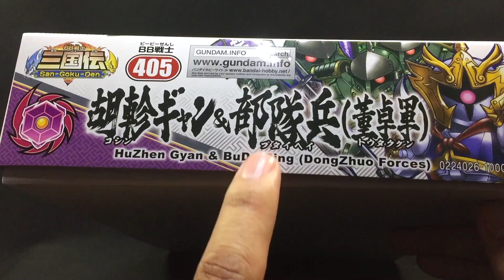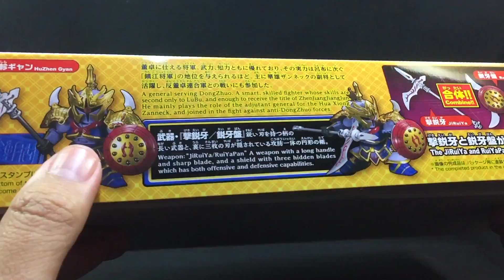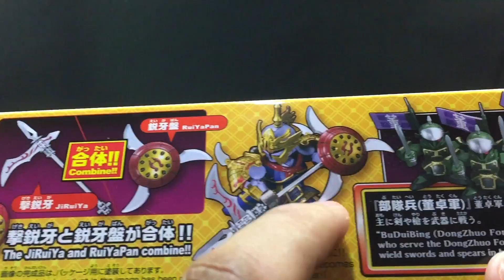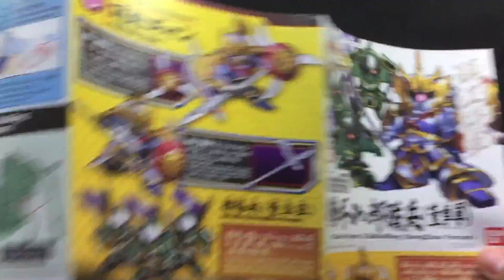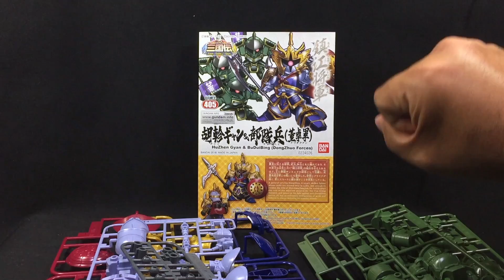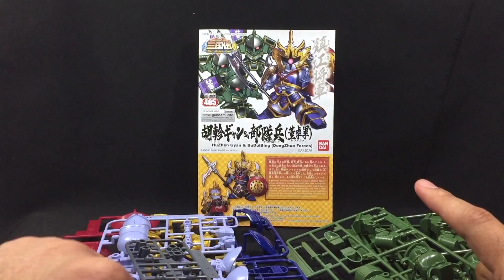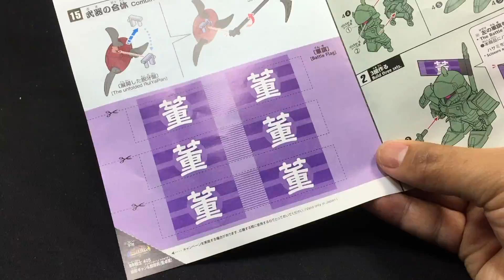[รีวิว] SD 405 HuZhen Gyan & BuDuiBing (DongZhuo Forces) By Tid-Gunpla[Thai/ไทย]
[รีวิว] SD 405 HuZhen Gyan & BuDuiBing (DongZhuo Forces)
ราคา 1,000 เยน

Donate เพื่อเป็นกำลังใจได้ที่
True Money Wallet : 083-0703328